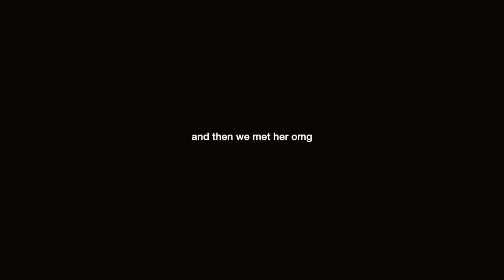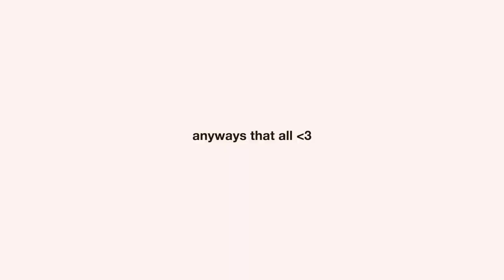grwm for a tate mcrae concert + MEETING HER (tour opening night in Vancouver )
✧･ﾟ: * hi friendssss in this video i went to see tate concert in vancouver with my friends. she is AMAZING live and i'm obsessed!!! she was soo good. WE literally MET HER after the show too (we took a disposable, so i don't have the pic yet)

💌 faq:
where are you from? vancouver, canada
what do you study? photography
equipment? canon g7 x mark ii and canon m50 and edit on final cut pro x!!

subs ✧5,175